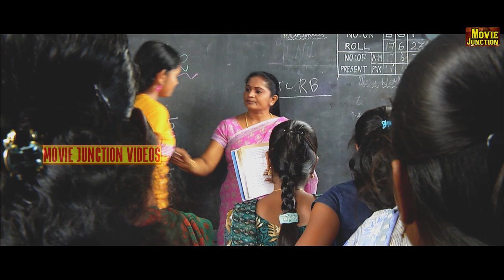மிஸ் பண்ணாமல் இந்த காட்சியை பாருங்கள்Tamil Super Scenes#Tamil Full HD Video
@moviejunction மிஸ் பண்ணாமல் இந்த காட்சியை பாருங்கள்Tamil Super Scenes#Tamil Full HD Video